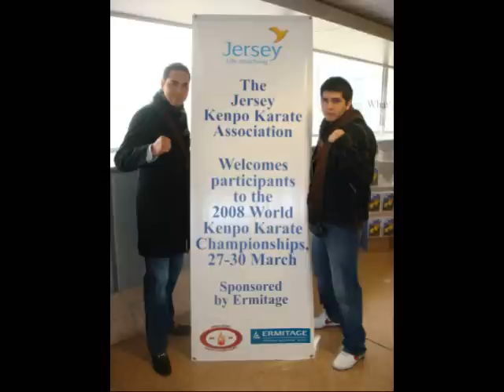TEAM LATIN POWER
FINALES DE PELEA POR EQUIPOS EN EL MUNDIAL DE KENPO EN LAS ISLAS DE JERSEY EN INGLATERRA EN 2008 EL PRIMER PELEADOR ES ES JOHAN OMAÑA EL SEGUNDO LUIS GUTIERREZ Y EL CERRADOR ES YOSKAR GAMEZ ESTE COMBINADO DE VENEZUELA Y MEXICO QUEDO CAMPEON EN PELEA POR EQUIPOS Y GANAMOS JOHAN Y YO 1ER Y SEGUNDO LUGAR EN LOS LIGEROS Y YOSKAR 1ER EN PESADOS Y EL GRAN CAMPEON DESPUES DE MAS DE 1O PELEAS Y A LAS 2 AM DE LA MADRUGADA TERMINAMOS DE COMPETIR